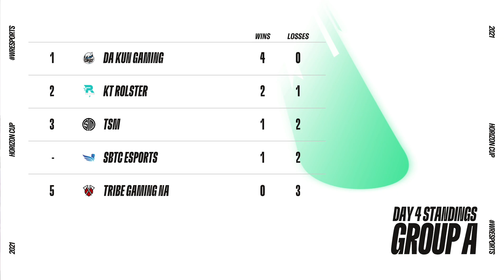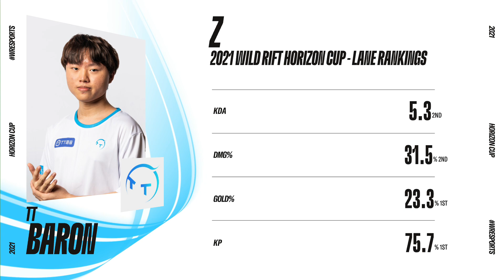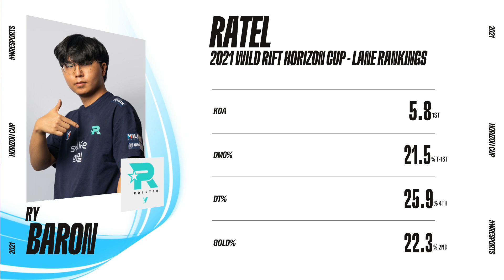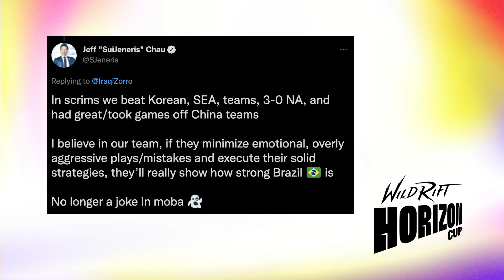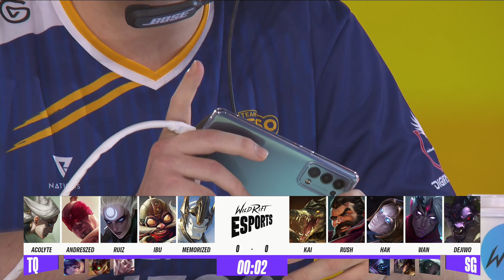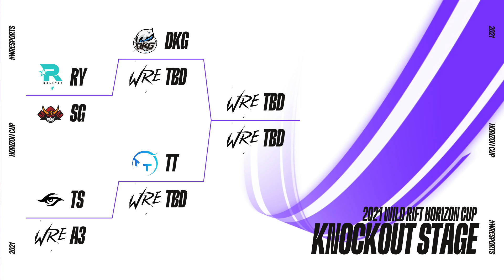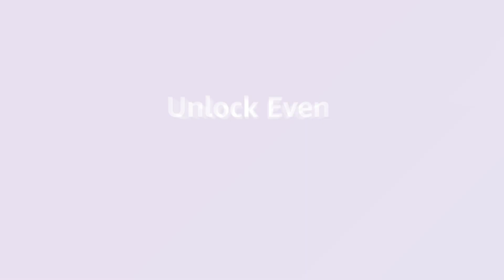TQ vs SG | Wild Rift Horizon Cup | GROUP STAGE - Day 5 | Team Queso vs Sengoku Gaming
0:25:57 - Game 1 Start
1:05:42 - Game 2 Start

Catch the match results and player reactions on WRE Socials